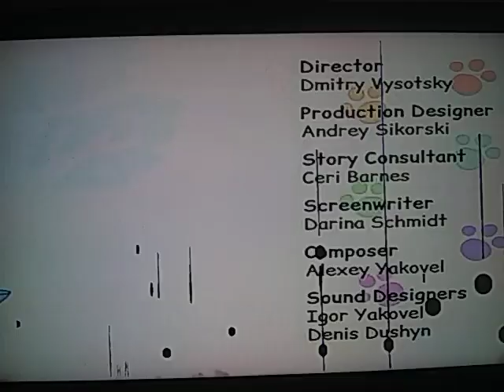Kid E Cats Créditos